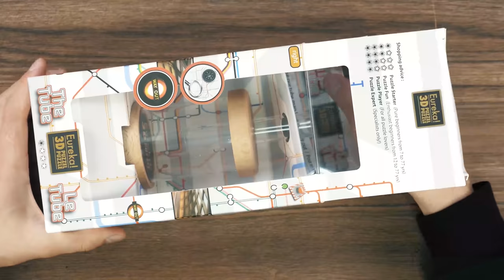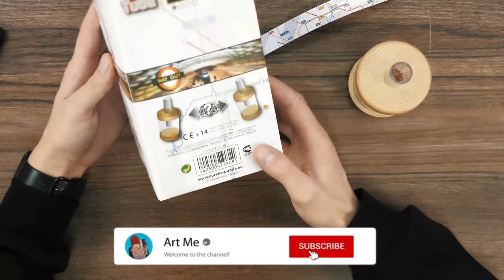Try to get the red ball out of the flask | Unbelievable puzzle!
This is a new unbelievable puzzle RED BALL IN A FLASK. Try to get it! The task seems impossible - but the solving of this puzzle blew my mind!